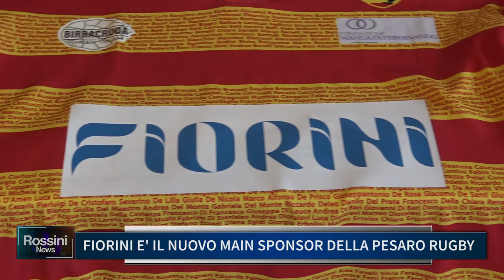FIORINI E' IL NUOVO MAIN SPONSOR DELLA PESARO RUGBY